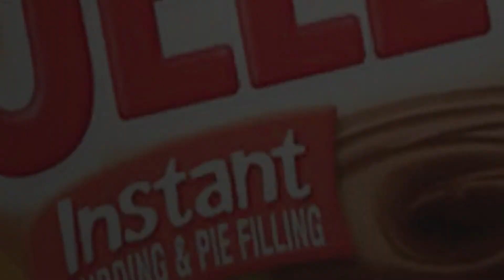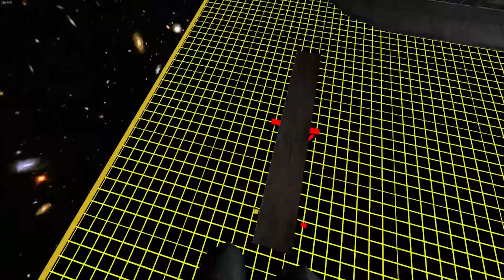blahhh - Exploring Garry's Mod